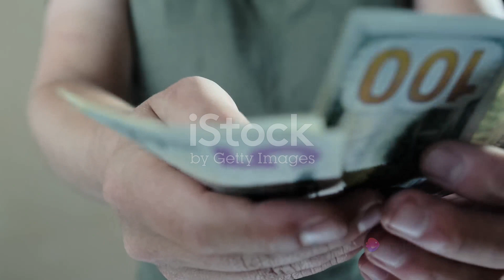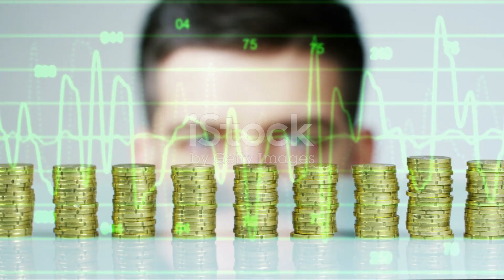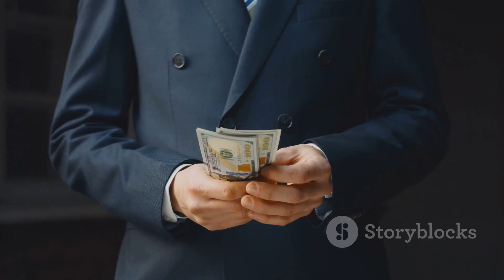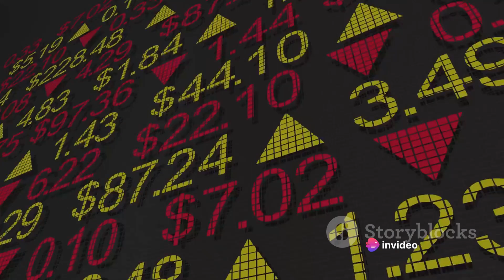Leverage 101: Boost Your Wealth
In this informative video, we break down the concept of leverage and its pivotal role in accelerating wealth growth. Whether you're a beginner or a financial aficionado, we've designed this video to be simple and easy to understand. Join us as we demystify the power of leverage and how it can propel your financial success to new heights. Don't miss out on this opportunity to expand your knowledge and take control of your financial future.

OUTLINE:

00:00:00 Leverage
00:02:00 The Basics
00:03:49 Risks and Rewards
00:05:45 Your Secret Weapon

The Learn Finance YouTube channel is not a service that provides financial advice. It's advisable to consult with a licensed financial advisor in your local area. This video aims to offer both entertainment and awareness.